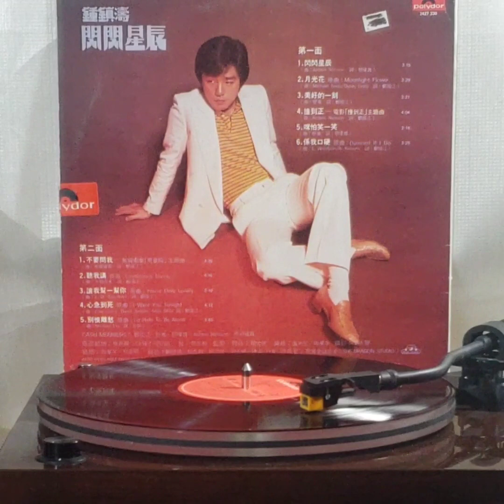鐘鎮濤(黑膠碟)~ “ 讓我幫一幫你 ”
Artist: 鐘鎮濤

Song: “ 讓我幫一幫你 ”

Album: " 閃閃星辰 "專輯(1980'黑膠碟)/  鐘鎮濤/ (p) 1980 PolyGram Records Ltd.